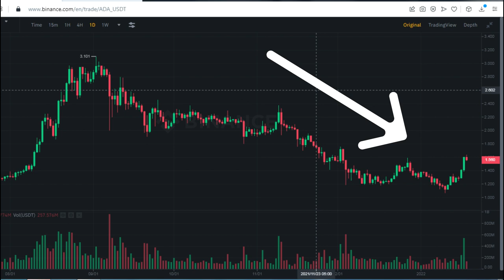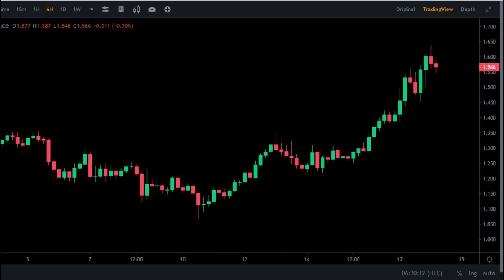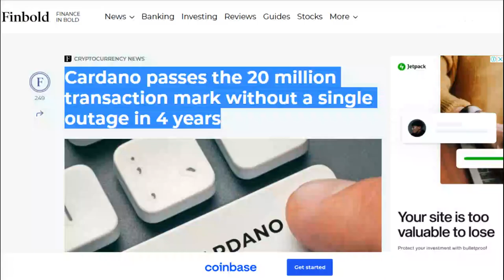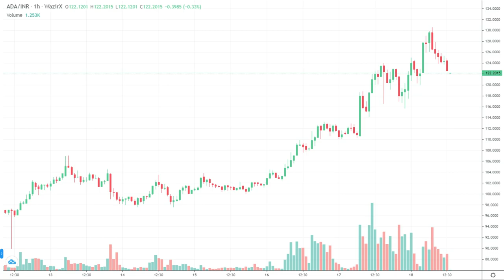Cardano (Ada) Price Rising | Reason Behind Price Rising | Crypto Minders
-Cardano Chart Analysis
-Cardano Price Rising
-Reason Behind Price Rising
-Cardano Hydra Upgrade